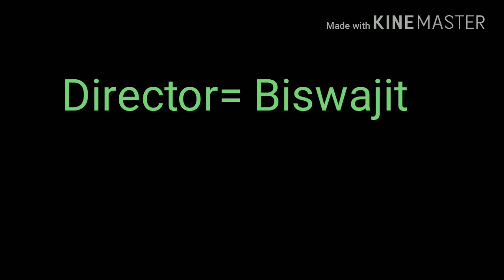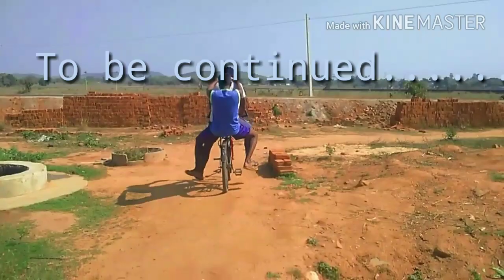Sambalpuri comedy Nijar kukur marle jantacomedy of comedy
nijar kukur marlejanta .ita gute comedy video aae. log manke tike hasa bar lagi